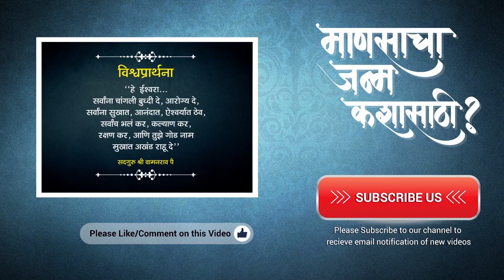माणसाचा जन्म कशासाठी ? - भाग १० | Mansacha Janma Kashasathi ? - Part 10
माणसाचा जन्म आनंद वाटता वाटता आनंद लुटण्यासाठी झालेला असून ते साध्य करण्यासाठी शुभ नियती निर्माण करायला हवी. शुभ नियती निर्माण करण्यासाठी शुभचिंतन आवश्यक आहे. व ते दिव्य गोष्टींच्या माध्यमातून व्हायला हवे. खरेतर सूक्ष्मातिसूक्ष्म आपल्याला सर्वत्र पाहायला मिळते. पृथ्वी स्थूल आहे. पाणी त्यापेक्षा सूक्ष्म आहे. तेज तत्व सूक्ष्म असून त्यानंतर वायू व आकाश तत्व सूक्ष्म आहे. आपल्या ठिकाणी असलेले मन देखील सूक्ष्म असून चैतन्यशक्ती त्याहीपेक्षा अतिसूक्ष्म आहे. स्थूल, सूक्ष्म, अतिसूक्ष्म. दिव्य हा भव्य आणि दिव्य प्रकार सर्वत्र भरून राहिलेला आहे. ही भव्य दिव्यता म्हणजे निसर्गाचे सुंदर काव्य आहे. अगदी आपल्या देहापासून याची सुरुवात होते. श्वासोच्छवास हा प्रकार अत्यंत दिव्य आहे. निद्रा व जागृती हा देखील आपल्या जीवनाचा एक महत्त्वाचा भाग आहे. निद्रा व जागृतीचा क्षण आपल्याला पकडता येत नाही. निद्रा व जागृती हा प्रकार अगदी चमत्कारिक व दिव्य आहे. जागृतीत माणसांनी श्रम, कष्ट करावे. जागृतीत असताना माणसाने श्रम, कष्ट केलेच पाहिजेत. अन्यथा तो देवाच्या दरबारात गुन्हेगार ठरतो. सद्गुरु म्हणतात, “उद्योग हाच सर्वात मोठा योग आहे. जागृती त्यासाठीच आहे. देवाने आपल्याला पोट दिलेले आहे; ते भरण्यासाठी कष्ट केलेच पाहिजेत. जो मनुष्य भीक मागतो त्याला मानसन्मान मिळत नाही. म्हणून जागृती व्यवस्था लक्षात घेऊन जीवन जगले पाहिजे. निद्रा व जागृतीचा संबंध वरवर दिसायला परस्पर विरोधी असला तरी निद्रेतूनच जागृती उदयाला येते व दोन्ही परस्पर पूरक व पोषक आहेत.
निसर्ग नियमांना लाथाडल्यामुळे माणसाच्या जीवनात अनेक समस्या निर्माण होतात व त्यामुळे त्यांना नीट झोप येत नाही. त्यांच्या जीवनात दुःख निर्माण होते. यामध्ये देवाचा काहीही दोष नसून तो मनुष्यांच्या कर्माचा आहे. निसर्गनियमांना आपल्या जीवनात फार महत्त्वाचे स्थान आहे. निसर्ग नियमांशी सुसंगत जीवन जगणे म्हणजेच खरी उपासना, भक्ती व सेवा होय. आपण अनेकदा निसर्गनियम महत्त्वाचे असूनही ते सहजपणे किंवा कळत नकळत लाथाडतो; परंतु त्याचे परिणाम आपल्या जीवनावर होतातच. निद्रा इतकी आवश्यक आहे की अती जागरण झाल्यास आपल्या शरीरावर वाईट परिणाम होतो॰ शरीर प्रकृती बिघडते. निद्रा दिव्य असून तिची निद्रेची आपण उपासना केली पाहिजे. निद्रेला देवी असेही म्हणतात. म्हणून निद्रादेवीची योग्य उपासना करण्यासाठी जागृतीत चांगले कष्ट व व्यायाम करणे आवश्यक आहे. तेव्हाच आपल्याला चांगली निद्रा मिळते.

Satguru Shri Wamanrao Pai was a learned philosopher and the founder of the innovative philosophy – ‘Jeevanvidya’. He was born in Mumbai, India, on October 21, 1923, in a middle-class family. He did his graduation from Mumbai University, Maharashtra, India, in 1944 and majored in Economics. He enjoyed a happy married life. His son and daughter are also happily married and well-settled with their children in India. Satguru was employed in the State Government of Maharashtra, and he retired as a Deputy Secretary, Finance, in the year 1981, after which he could devote more time to his discourses and towards developing Jeevanvidya Philosophy.

At a very young age of around 25 years, Satguru Shri Wamanrao Pai was initiated into spiritualism by his Guru, Shri Nana Maharaj Srigondekar. Satguru Shri Wamanrao Pai attained the highest goal of spiritual sadhana (self-realisation), by his devoted and relentless efforts. He experienced inexplicable bliss and satisfaction, which propelled him to spread the spiritual knowledge and bliss to the masses.